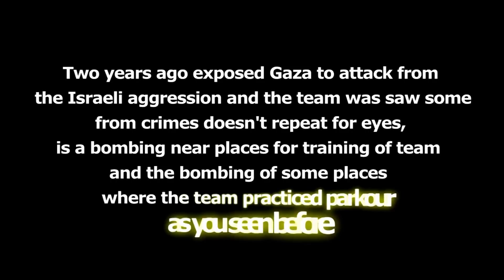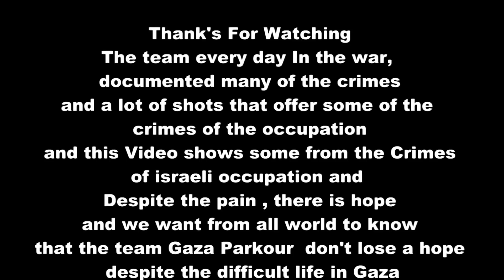Despite the pain, there is hope , the war in Gaza 2014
Gaza Parkour And  Running
The team every day In the war documented many of the crimes
and a lot of shots that offer some of the crimes of the occupation
and we offer for you a  shows some from the Crimes of israeli occupation
and we want from all world to know that the team Gaza Parkour don't lose a hope
despite the difficult life in Gaza and we have a big hope to get a best future and a lot thanks for all country that Solidarity with Gaza in the war
the name of the songs :
1- Sad songs of Naruto Shippuden
2- Habstrakt - Listen

غزة باركور والجري الحر
على الرغم من الألم، هناك أمل. الحرب على غزة 2014
الفريق كل يوم في الحرب توثق العديد من الجرائم
والكثير من التصويرات التي تقدم بعضا من جرائم الاحتلال
ونحن نعرض عليكم  فيديو يظهر بعض من جرائم الاحتلال الإسرائيلي
ونريد من كل العالم أن يعرف
أن فريق غزة باركور لا تفقد الأمل
على الرغم من الحياة الصعبة في غزة
ولدينا أمل كبير في الحصول على مستقبل أفضل
وكثيرالشكر لجميع البلاد التي تضامنت مع غزة في الحرب